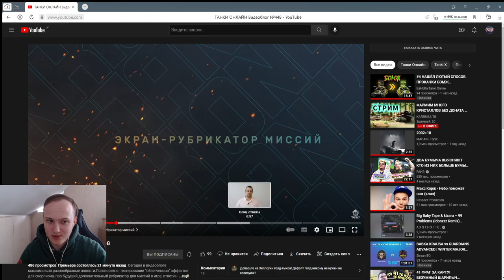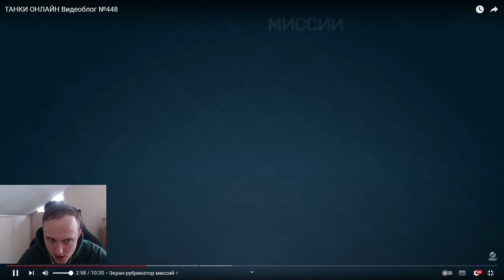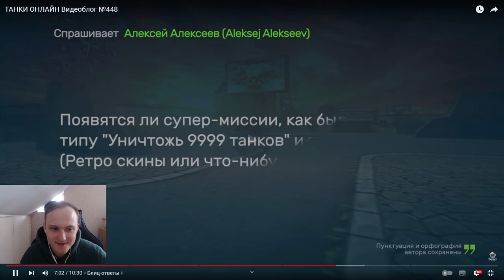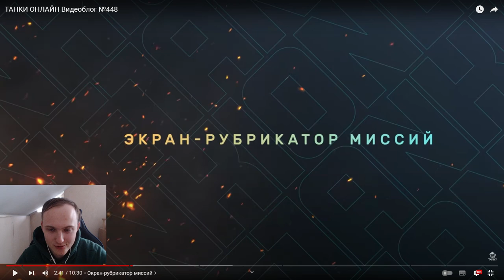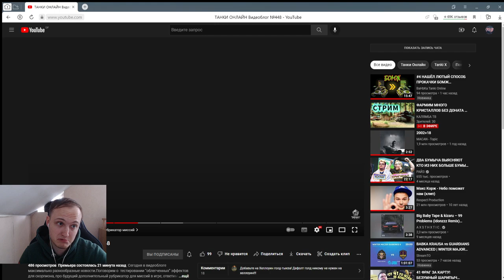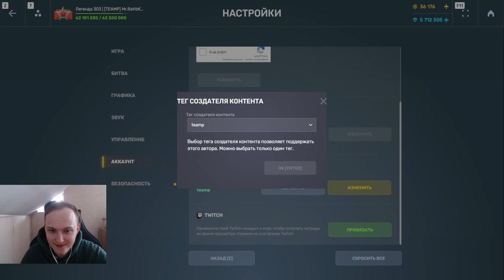ШОК! РАЗРАБОТЧИКИ ЗААНОНСИЛИ КОНТРАКТЫ !!! КОНТРАКТЫ С ЗАДАНИЯМИ НА УНИЧТОЖЕНИЕ 9999 В ТАНКАХ ОНЛАЙН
Условия розыгрыша:
1. В настройках игры устанавливаете тег создателя контента "teamp"
2.Оформляете покупку в магазине игры с 4 сентября.
3.Заполняете форму регистрации в розыгрыше ( чеки принимаются исключительно с 4 сентября )